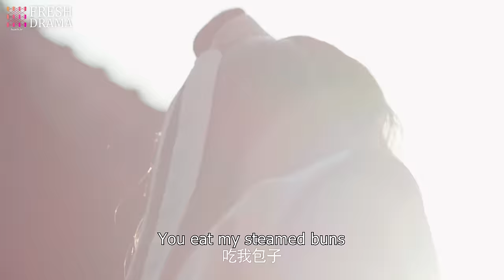Forbidden Ecstasy❤️‍🔥EP03 | xiaozhan zhaolusi | General's fiancee's pregnant, but he's not father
💬Synopsis:
Xie Xiao Ni, a silk merchant’s daughter, loses her family as a result of a conspiracy launched against them. Determined to stand on her own, she works on improving her skills and making a name for herself. Xiao Ni works as a merchant in preparation for taking over the family business. But it and the Xie Clan both fall into ruin due to being framed by the rival Su Clan. Xiao Ni survives, vowing to clear their name and revive the clan.
Posing as Ni Chang, Xiao Ni enters the Jiangnan Yunjin Manor to learn embroidery skills. Years of training allow her to gain a foothold in the industry. Once the Su Clan learns of her intentions, their attempts to prevent her from succeeding begin in earnest. Ouyang Zi Yu, in love with Ni Chang for some time, offers his assistance.

Xie Xiao Ni, hija de un comerciante de seda, pierde a su familia como resultado de una conspiración contra ellos. Decidida a valerse por sí misma, trabaja para mejorar sus habilidades y hacerse un nombre. Xiao Ni trabaja como comerciante en preparación para tomar el control del negocio familiar. Sin embargo, tanto el negocio como el Clan Xie caen en ruinas debido a una trampa del rival Clan Su. Xiao Ni sobrevive, jurando limpiar su nombre y revivir el clan.
Posándose como Ni Chang, Xiao Ni entra en la Mansión Yunjin de Jiangnan para aprender habilidades de bordado. Años de entrenamiento le permiten ganar un lugar en la industria. Cuando el Clan Su se entera de sus intenciones, comienzan sus intentos de impedir su éxito. Ouyang Zi Yu, enamorado de Ni Chang desde hace tiempo, ofrece su ayuda.

Се Сяо Ни, дочь торговца шелком, теряет свою семью в результате заговора против них. Решив стать самостоятельной, она работает над улучшением своих навыков и созданием собственного имени. Сяо Ни работает торговцем в подготовке к взятию на себя семейного бизнеса. Однако и бизнес, и клан Се падают в разруху из-за клеветы со стороны соперничающего клана Су. Сяо Ни выживает, клянется очистить свое имя и возродить клан.
Выдавая себя за Ни Чан, Сяо Ни входит в Манор Юньцзиньцзян, чтобы научиться вышивке. Годы тренировок позволяют ей закрепиться в индустрии. Как только клан Су узнает о ее намерениях, они начинают попытки помешать ей добиться успеха. Оуян Зи Юй, который уже давно любит Ни Чан, предлагает свою помощь.

Xie Xiao Ni, putri seorang pedagang sutra, kehilangan keluarganya sebagai akibat dari konspirasi terhadap mereka. Bertekad untuk berdiri sendiri, dia bekerja untuk meningkatkan kemampuannya dan membuat nama untuk dirinya sendiri. Xiao Ni bekerja sebagai pedagang dalam persiapan untuk mengambil alih bisnis keluarga. Namun, baik bisnis maupun Klan Xie jatuh ke dalam kehancuran karena fitnah dari Klan Su yang menjadi saingan. Xiao Ni bertahan hidup, bersumpah untuk membersihkan nama mereka dan menghidupkan kembali klan.
Menyamar sebagai Ni Chang, Xiao Ni memasuki Rumah Bordir Jiangnan Yunjin untuk belajar keterampilan bordir. Bertahun-tahun pelatihan memungkinkannya untuk mendapatkan pijakan di industri. Ketika Klan Su mengetahui tentang niatnya, upaya mereka untuk mencegahnya berhasil dimulai dengan serius. Ouyang Zi Yu, yang telah jatuh cinta dengan Ni Chang selama beberapa waktu, menawarkan bantuannya.

🌟Genres: Historical, Business, Romance
📺Subtitles: English [CC]
✍🏻Audio languages: Chinese